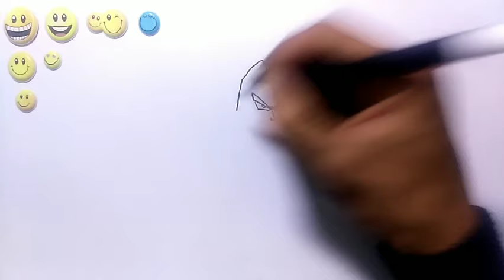Drawing Vegito Video - comment Dessiner vegito